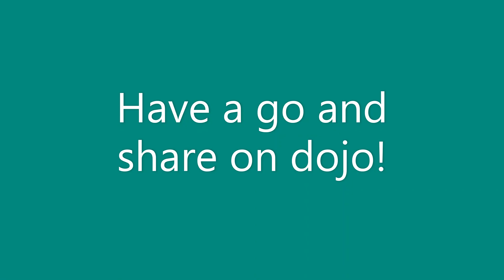PE with Mr Neary - Can you catch your child out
Can you catch your child out? Concentration and focus is needed in our challenge today! Make it fun... enjoy!